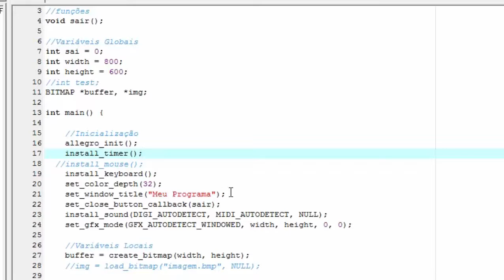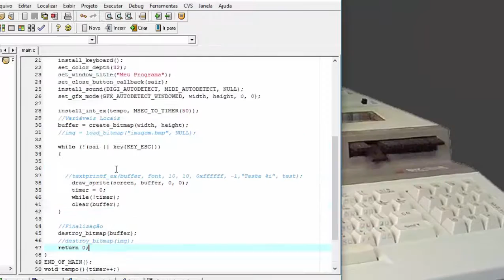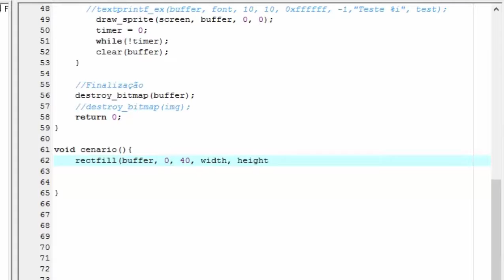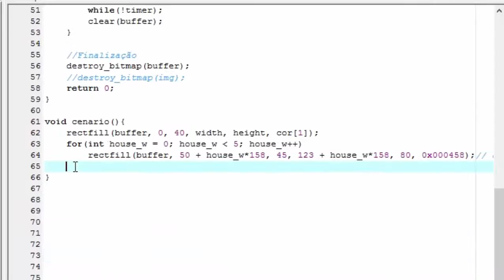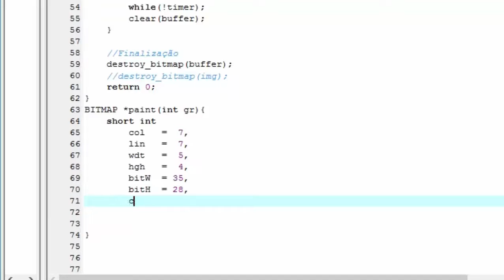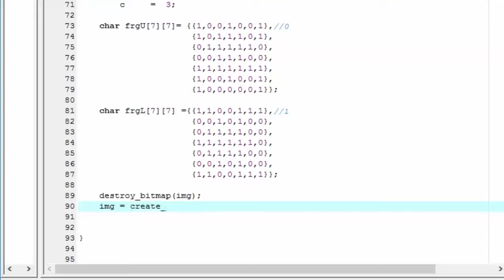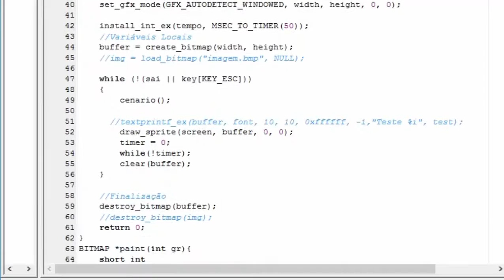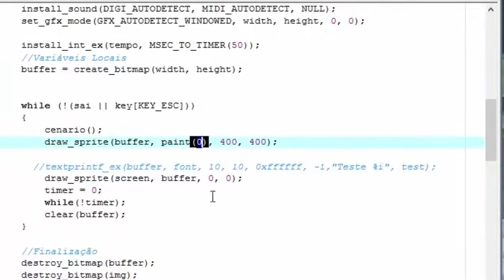Frogger Allegro part 1